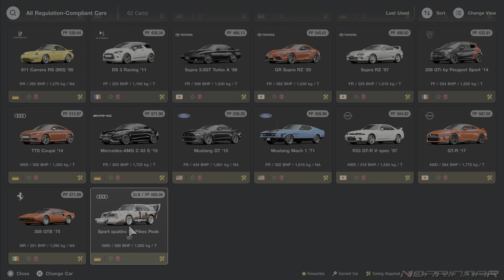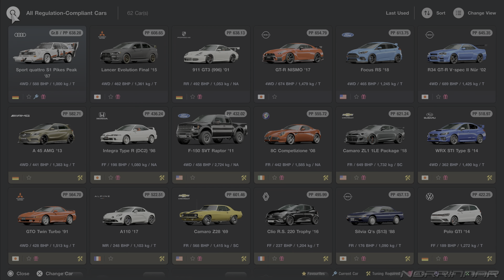Gran Turismo 7 Gameplay Walkthrough PART 23 [PS5-Logitech G29][4K/60fps] No Commentary [Full Game]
Gran Turismo 7 Gameplay Walkthrough Part 23 is recorded in 4K/60FPS on PS5 with steering wheel Logitech G29 and will include the full game - single player campaign. Enjoy it!

  Gran Turismo 7 is a 2022 sim racing video game developed by Polyphony Digital and published by Sony Interactive Entertainment. The game is the eighth mainline installment in the Gran Turismo series. The game was announced on June 11, 2020 at the PlayStation 5 reveal event and was released on March 4, 2022 for PlayStation 4 and PlayStation 5, making it the first multi-console installment in the series.